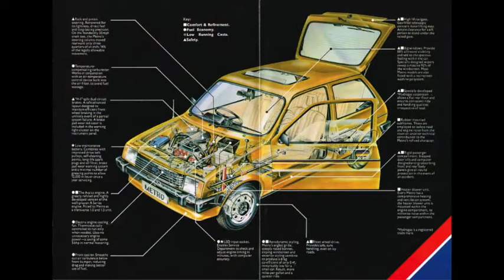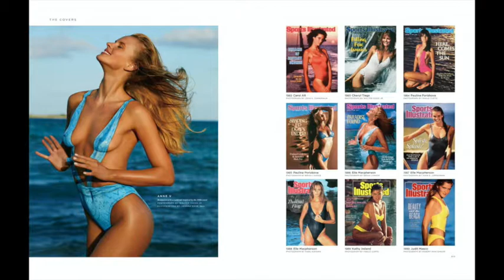Kajagoogoo - Too Shy [Full-length Midnight Mix]